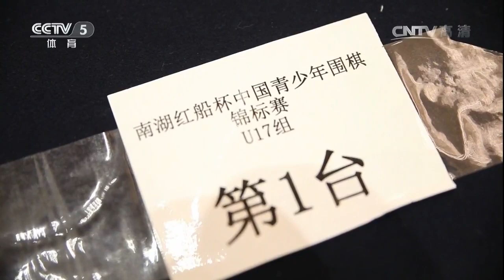《棋牌乐》20170419第10期UEC世界电脑围棋决赛